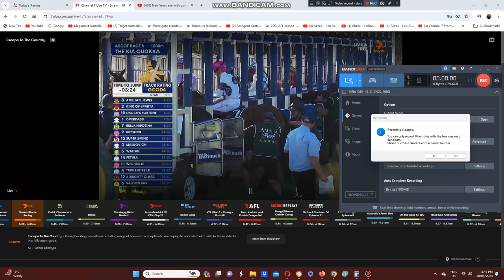2024 Quokka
The Bjorn Baker Trained Overpass Wins The Quokka At Ascot Racecourse In Perth Yesterday Afternoon.